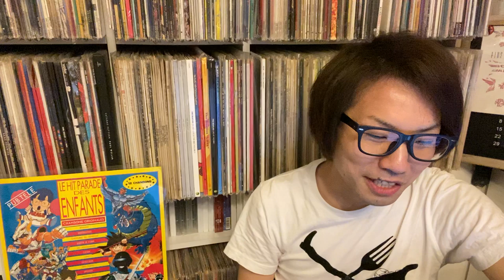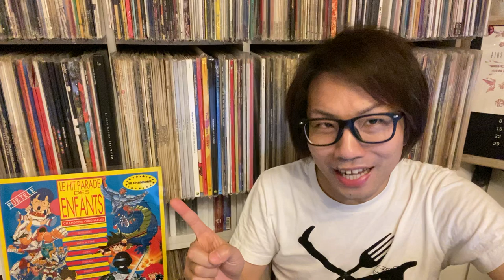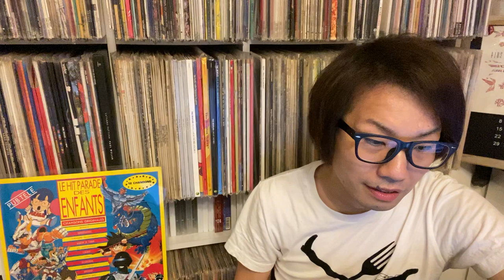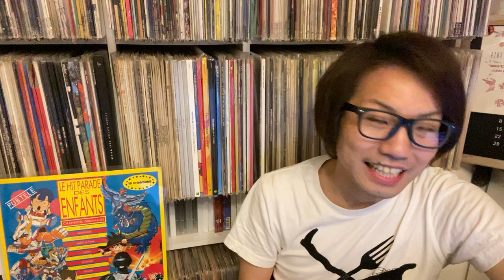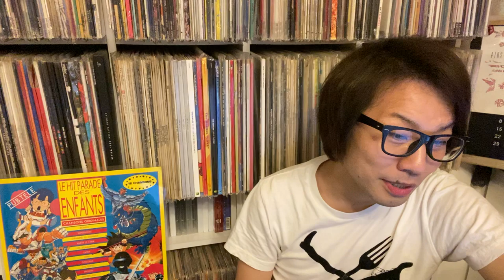【ハロー！アニソン部 ※公開直前！】速攻解説のコメントへお返し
放送当日ですね。

Wi-Fi？の調子なのかiPhoneのせいなのか
僕の視聴環境では最後の1分くらい？が切れてしまいます…

復活しないようでしたら
後程そこで何を話したかは概要欄に載せますね

↑この動画へのコメント返答です